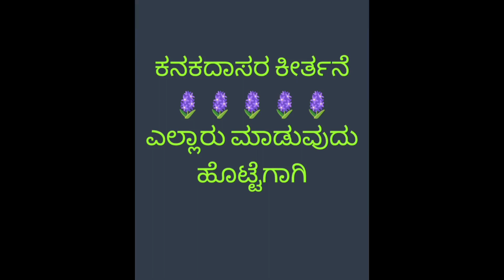You Tube# kanakadasara keerthana super kids# Dasara padagalu# laghu Sangeeta